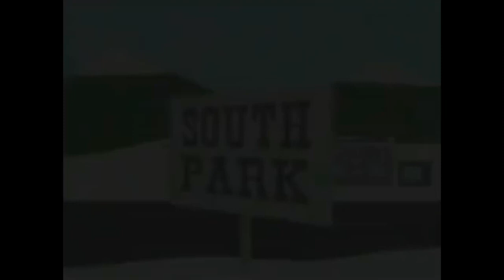South Park Original Pilot Intro (1996) (Repuload)